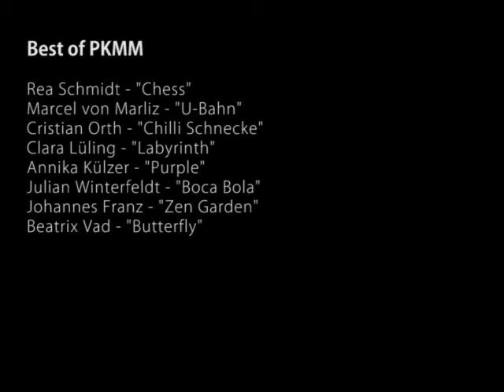Best of PKMM